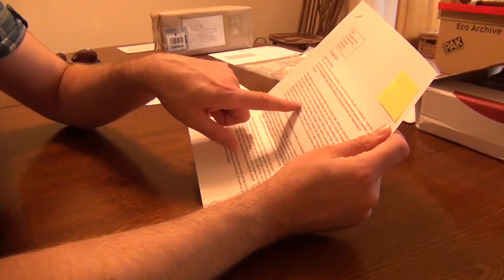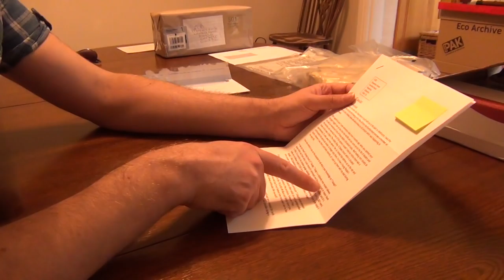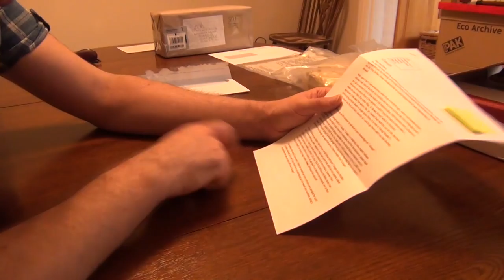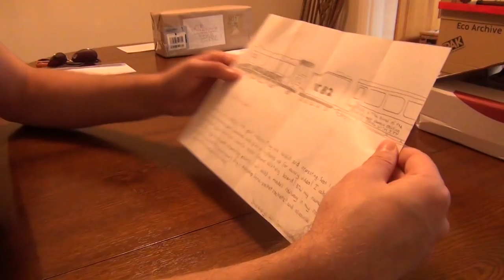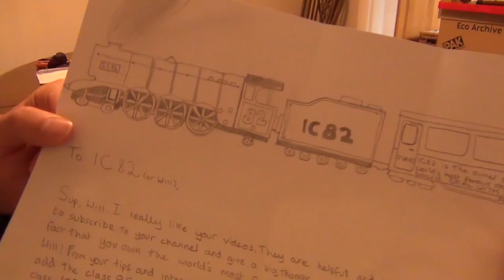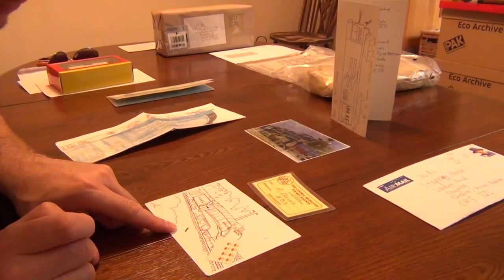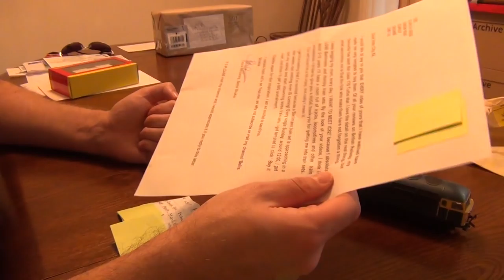Mailbox Monday - Episode 13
Welcome to another episode of Mailbox Monday! This series of videos feature items that you have sent in to the channel such as letters, drawings, models and all sorts of other wonderful things.

If you would like to send something in to the IC82 channel and see it featured in an IC82 Mailbox video, make sure that 1) you have permission to do so, 2) you package the item well and pay the correct postage and 3) include a return address if you want the item to be returned to you at some point.

The address to send your letters and items to is..

IC82
Stapeley House
London Road
Stapeley
Cheshire
CW5 7JL
United Kingdom

Font: Geo Sans Light by Manfred Klein, free to use from Dafont.com,